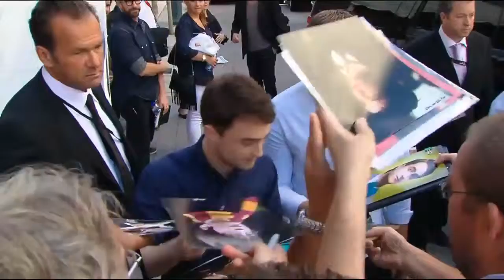TIFF Award winners - CTV newsclip